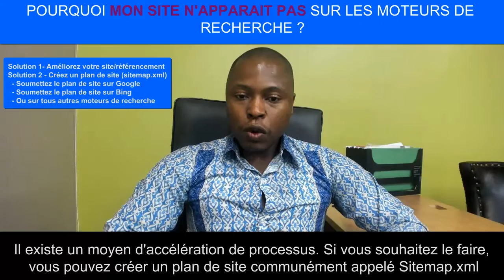Pourquoi mon site n'apparaît pas sur Google ou Bing?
Si votre site n'apparaît encore sur les moteurs de recherche, il y a deux possibilités.

1)  Votre site bloque les robots des moteurs de recherche ou n'est pas optimisé

2) Les moteurs de recherche n'ont pas encore indexé votre site.

Dans le second cas,

- Créez un plan de site (sitemap.xml)

- Ajoutez le plan de site dans le répertoire principal de votre site

- Enregistrez le lien vers le plan de votre site

Après quelques heures ou un jour, vous allez voir que votre site web apparaitra sur les moteurs de recherche.

Remarque: dans le cas où votre site bloque les moteurs de recherche, vérifiez que votre fichier robots.txt ou votre site n'utilise pas l'attribut noindex dans l'entête de votre site web.